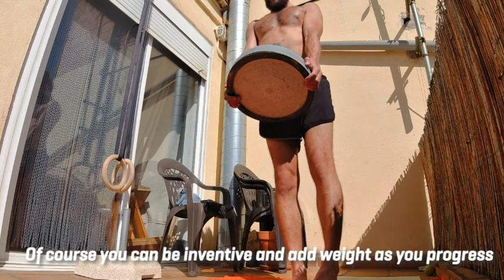Inside My 'Elements' Fitness Program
In this video, I dive into the finer details of my Elements Training Program - it is completely bodyweight, no equipment, designed to be done at home. Elements is the first step to becoming more capable and more confident in the mountains.